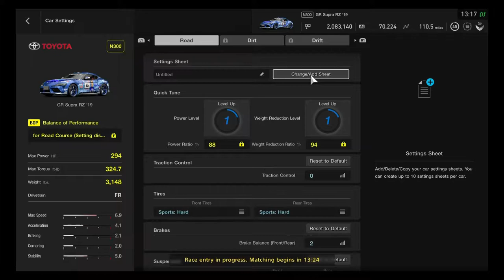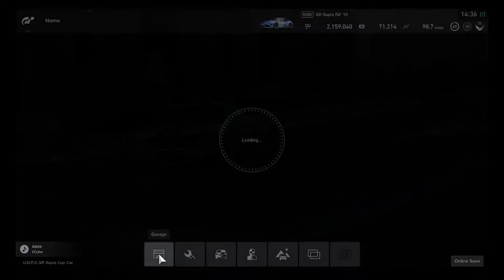Gran Turismo Sport: GR Supra GT Cup Race 5 Nurburgring 24H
5/25/19 The Fifth Round of the GR Supra GT Cup on GT Sport.